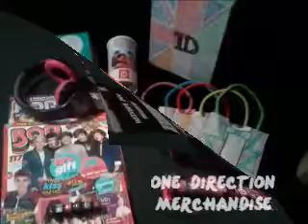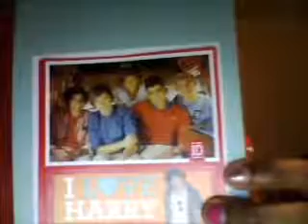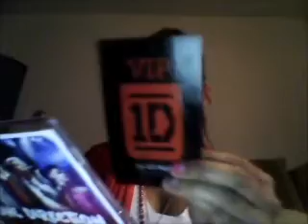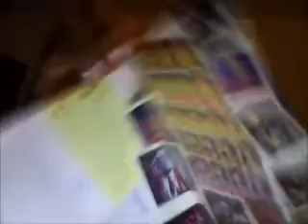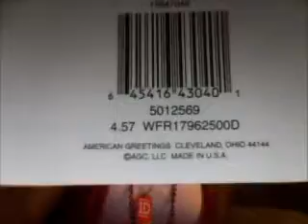One Direction Valentines Day Haul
Happy Valentines Day Directioners!! this is a one direction haul! NOT TRYING TO BRAG AT ALL!